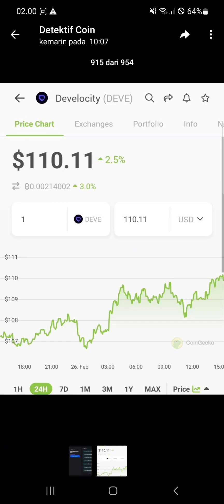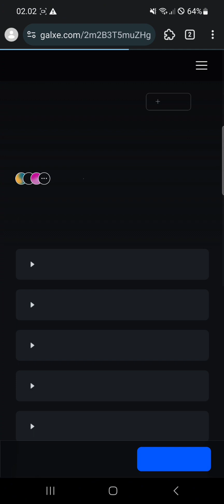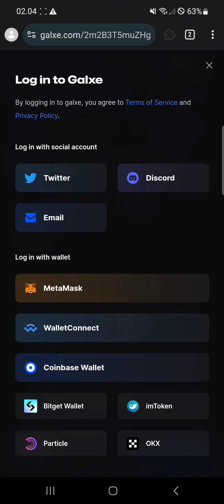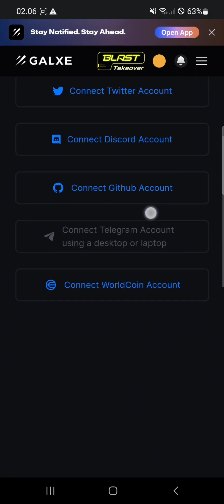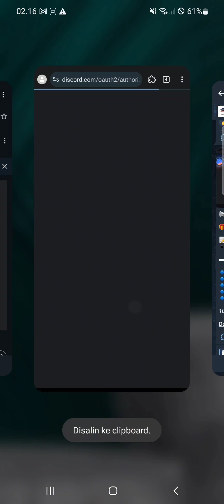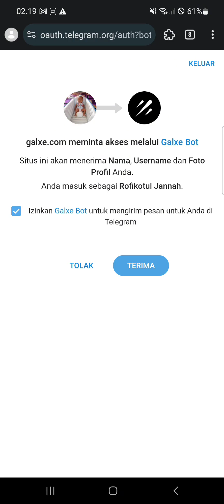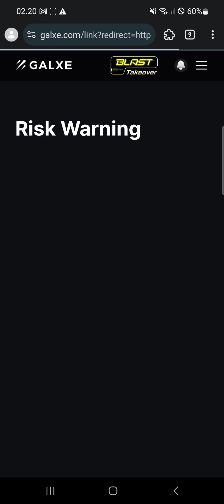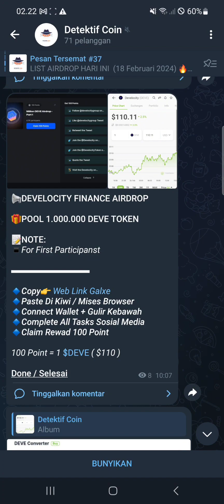Project Gila Ini Mah : Develocity Airdrop Harganya 1 DEVE = $110 USD !!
📢DEVELOCITY FINANCE AIRDROP

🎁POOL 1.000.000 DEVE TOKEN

📝NOTE:
▪️For First Participanst

🔹Paste Di Kiwi / Mises Browser
🔹Connect Wallet + Gulir Kebawah
🔹Claim Rewad 100 Point

100 Point = 1 $DEVE ( $110 )

Done / Selesai